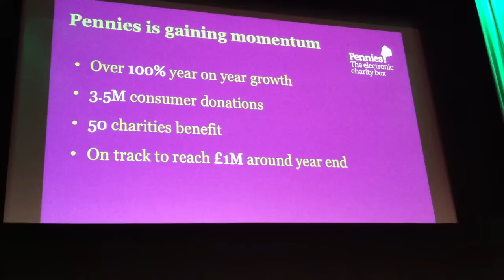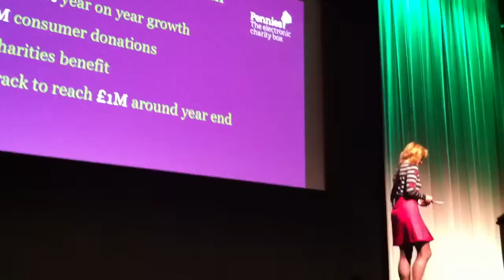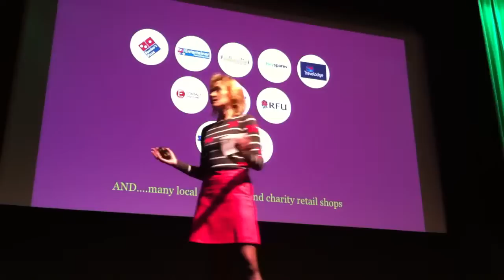Alison Hutchinson, CEO of Pennies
Alison Hutchinson, Chief Executive of Pennies.org.uk, speaking on the second anniversary of the launch of the microdonations tool, at BAFTA, London on 26 November 2012.